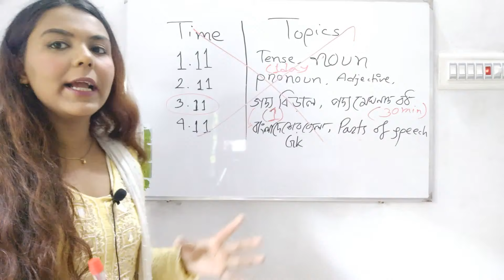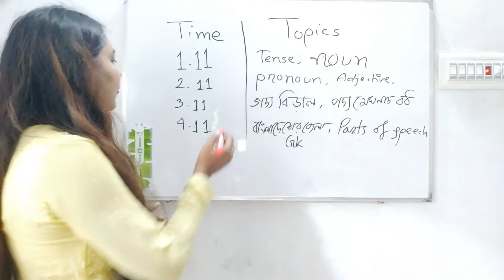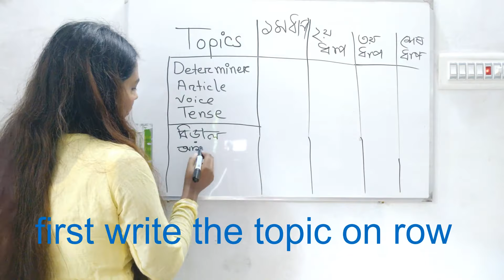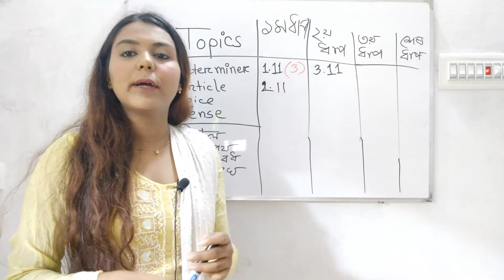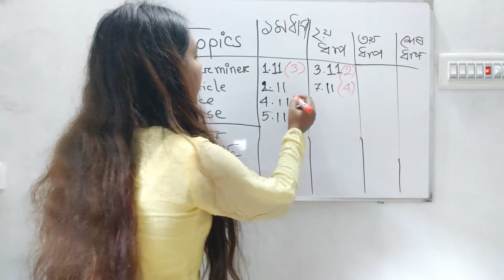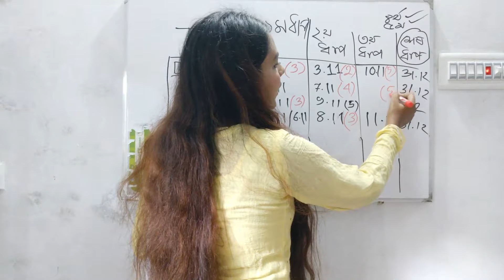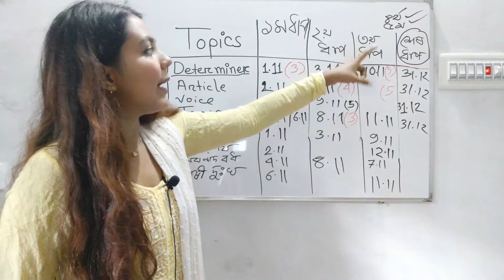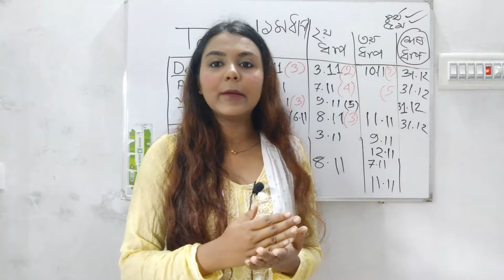এই timetable বানালে পুরো সিলেবাস কভার| Retrospective Revision timetable to finish your syllabus.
Timetable is very important for every student. A good time table help you to save a lot of time, organize your study properly and score good marks in examination like toppers. In this video you will find best method to make a good timetable for yourself.You can finish your syllabus really efficiently.

time stamps
Traditional  timetable  1:18
Problem in our time table 1:58
Retrospective  timetable  3:50
Benefits  of this timetable  14:38

Reference  Videos

Rishi Agarwal

 I'm Moon Way. 1st year.,Dhaka University Economics.  I love making videos. On my channel, I upload videos about Productivity, Uni life, My Personal life and also wanna try to help people out from the lessons life taught me and through the mistakes i made on the way.

revision timetable
Retrospect revise
How many hours a day should you study?
How can I improve my memory for studying?
How do I get better at studying?
Which is the best time to study?
daily study routine
The Best daily study routine
The Best Timetable for studying
Searches related to daily routine for studying
study schedule sample
how to make a study timetable and stick to it
study schedule template
study routine college students
time table for study at home
study planner
study timetable for high school students
study timetable for exams
This is a study plan (daily routing) for the current who are studying We've  for  a daily routine and doing the best result in the exam (
পড়াশোনার জন্য প্রত্যহ রুটিন  We are happy to help you. We publish this kind of real-life solutions in the Bengali language every day. cover your syllabus
how to cover syllabus in bangla